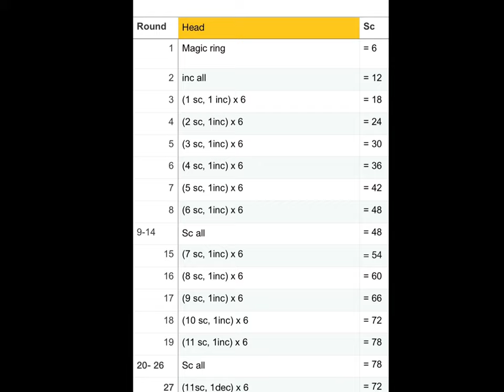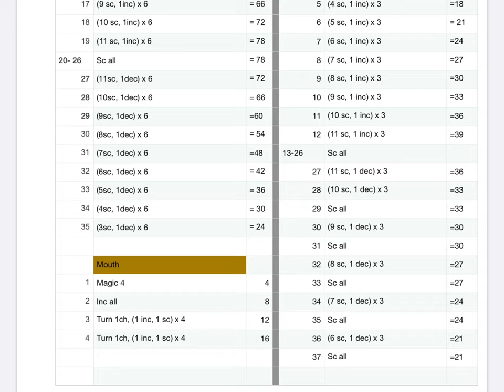How to crochet Peter Rabbit. Lesson 55, part 1. Right handed. Reno’s crochet.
freepattern, Malaysian, Tutorial, crochet, crochetlesson, peterrabbit, amigurumi, Reno’s crochet.

The patterns chart are in Facebook, Noni’s Crafts.